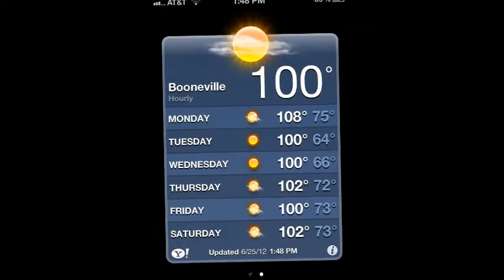Booneville, Arkansas 2012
Western Kentucky Presbytery's Youth Mission Trip to Booneville, Arkansas in the summer of 2012